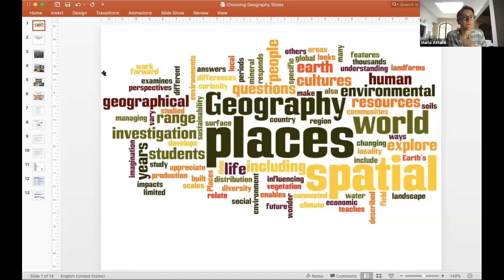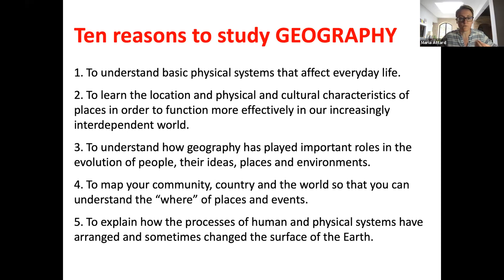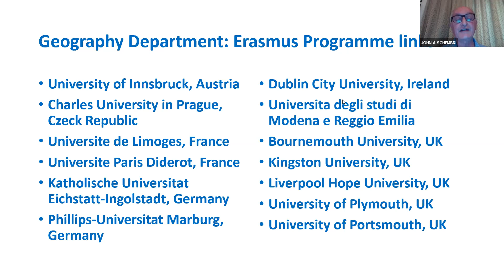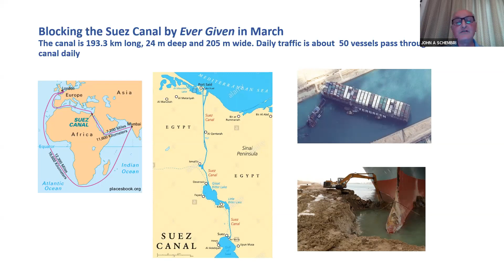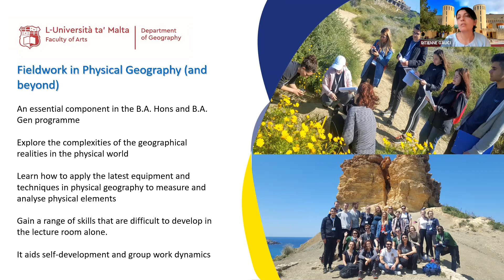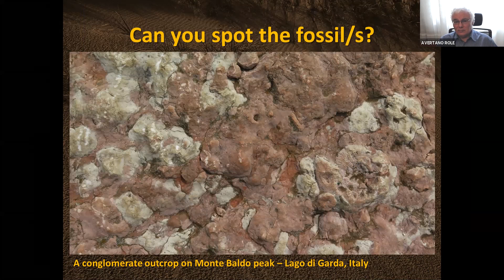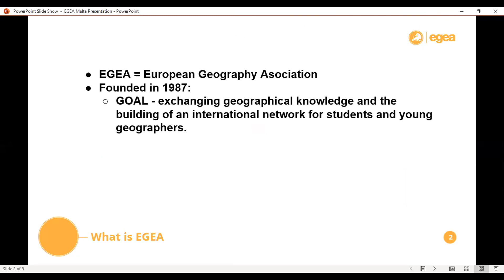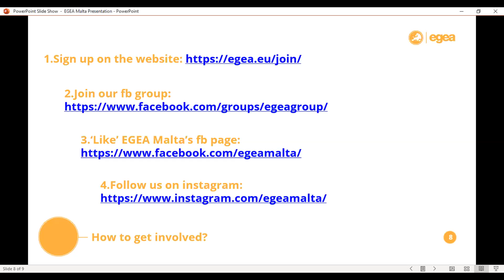Choosing Geography @ UM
An information webinar to all post-secondary students and staff organised by the Department of Geography.

Find out more at: um.edu.mt/arts/geography